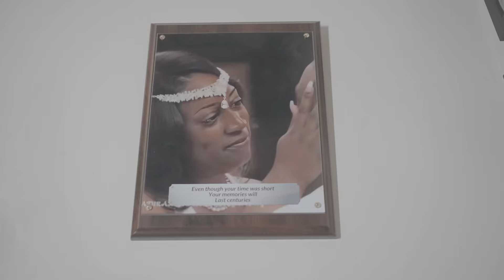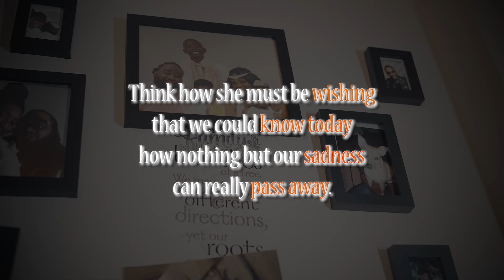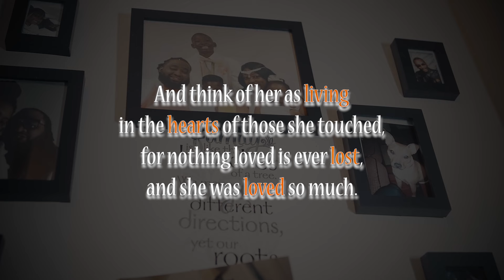Letter To My Wife Official Video